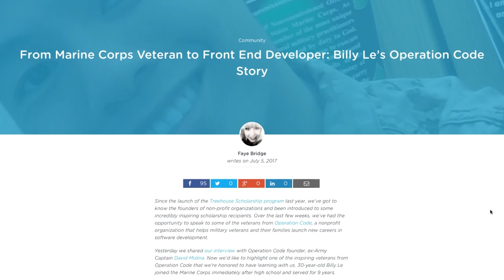This Week at Treehouse: June 28 - July 5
Entity Framework Query Performance
It’s very common for every web app to require some additional tweaking or fine tuning. Before attempting to resolve performance related issues, it’s important to have a full understanding of the problem. In this workshop, you'll learn how to audit Entity Framework queries and resolve common performance issues.

Since the launch of the Treehouse Scholarship program last year, we’ve been introduced to some incredibly inspiring scholarship recipients and founders of non-profit organizations. Over the last few weeks, we’ve had the opportunity to speak to some of the veterans from Operation Code, a nonprofit organization that helps military veterans and their families launch new careers in software development. On the blog you can read an interview with Operation Code founder, ex-Army Captain David Molia as well as Marine Corps Veteran Billy Le.

There are always amazing new Treehouse courses and workshops on the way, so be sure to follow us on the blog and social media to keep up.